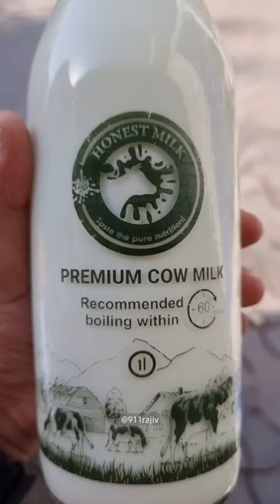Honest Milk | Premium Cow Milk